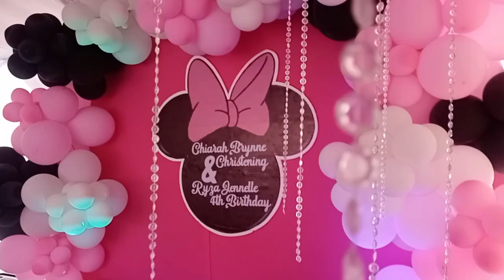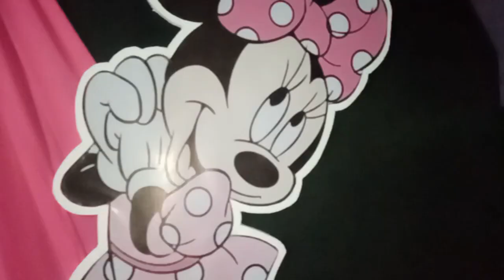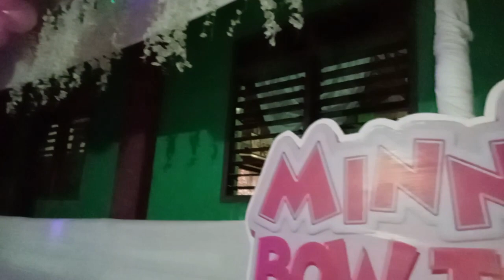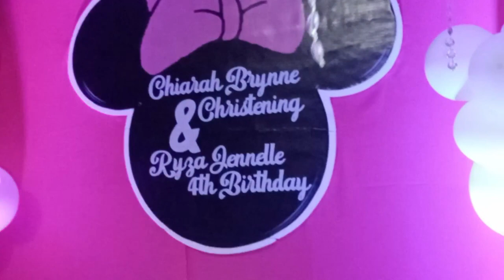HOME BASED BIRTHDAY DECORATION MINNIE MOUSE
MINNIE MOUSE BIRTHDAY DECORATION HOME BASED

1st birthday tarpaulin minnie mouse design
minnie mouse birthday party ideas for 3 year old
minnie mouse 4-wheeler
minnie mouse 4th birthday party ideas
minnie mouse 5
6 inch minnie mouse cake
7 ft minnie mouse inflatable
simple minnie mouse decorations
minnie mouse 89
8 mickey mouse
disney junior minnie mouse 8-piece collectible figure set
80s minnie mouse